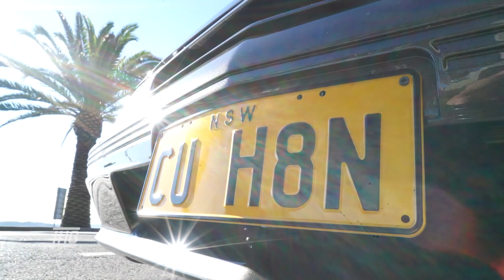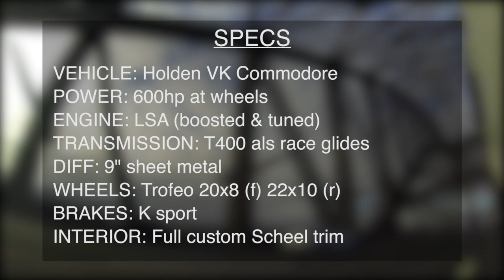INSIDE GARAGE: Anthony's '85 Holden VK Commodore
This feature we travel to Camden, NSW to go inside Anthony's garage and check out his unique 1985 Holden VK Commodore 'CUH8N'. Keen to see what you think.

INSIDE GARAGE
Steven Martin & Shaun Wellfare